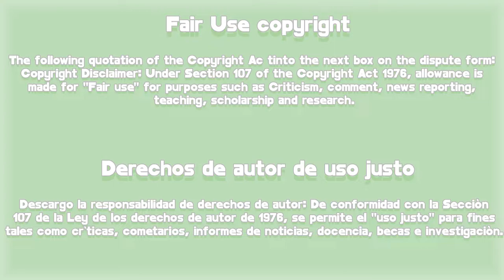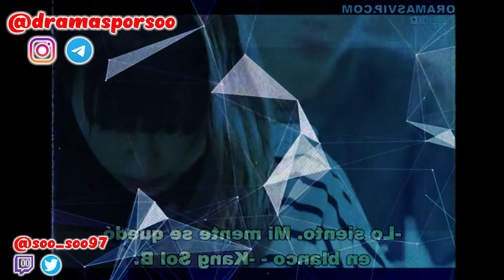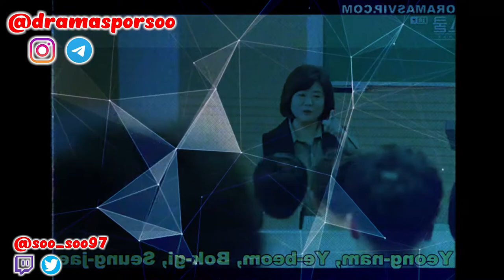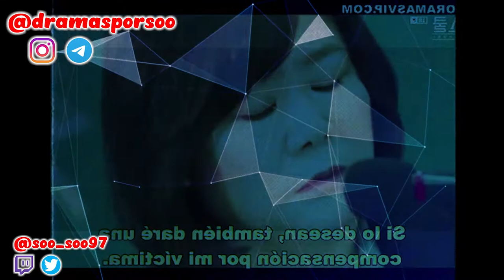Law School / Facultad de derecho Capitulo 1 Resumen | Problemas en Hankuk [Resubido]